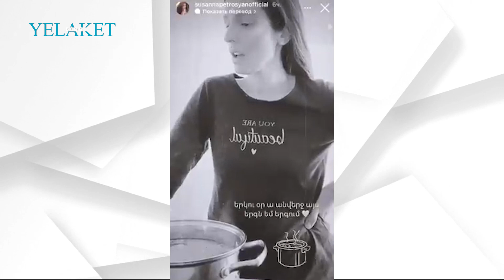Սուսաննա Պետրոսյանը երգելով ճաշ պատրաստում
Սուսաննան վերջերս Հայաստանում էր:Հավելենք նաեւ, որ Սուսաննան վերջին տարիներին նոր երգերով ու տեսահոլովակներով հանդես չի գալիս:

Դրա փոխարեն, նա իրեն նվիրել է ընտանիքին, ամուսնուն ու 2 երեխաներին:

Մանրամասն՝ տեսանյութում